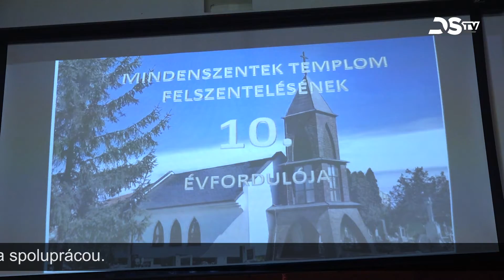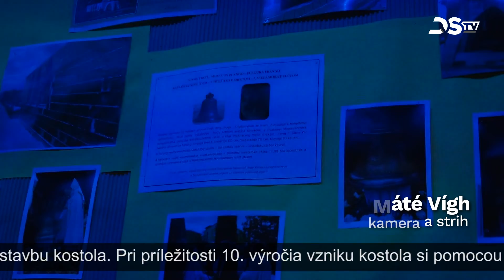Pri príležitosti jubilea kostola v Malom Blahove sa konala svätá omša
Pred 10-imi rokmi, 25. novembra 2012 bol posvätený kostol Všetkých svätých v Malom Blahove. Pri príležitosti významného jubilea sa konala svätá omša, počas ktorej si pripomenuli dôležité momenty stavby kostola. Veriacich následne pohostili milým občerstvením.